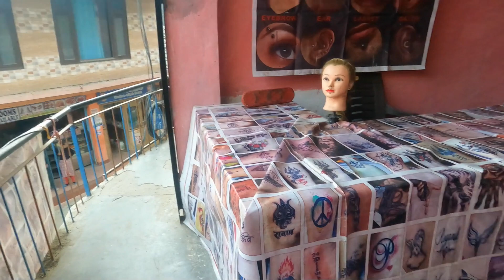MY NEW HOME AND OFFICE IN HIMACHAL PRADESH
THIS IS MY NEW ROOM AND MY OFFICE IN HIMACHAL PRADESH.

Bishwakarma kumar